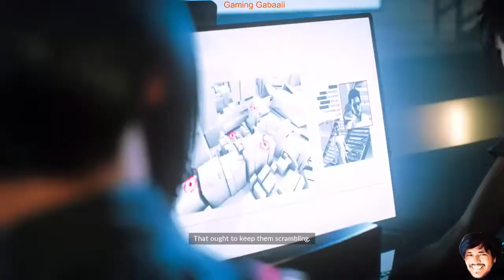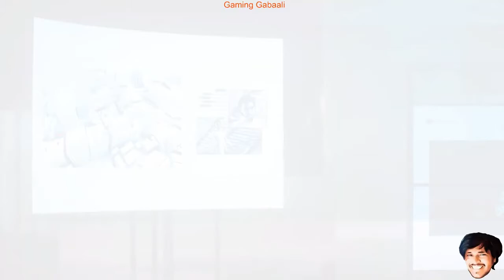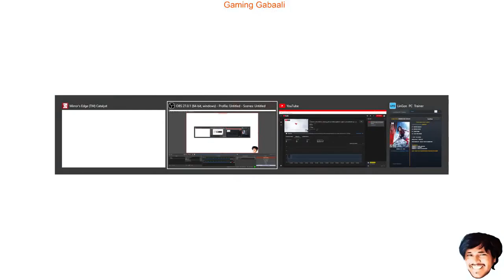கண்ணாடியின் விளிம்பு வினையூக்கி pc 1080p ஒத்திகை பகுதி 3 அம்மணியின் ஓட்டம்😁 நேரடி ஒளிபரப்பு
Mirror's Edge Catalyst is a first-person, action-adventure platform game developed by DICE and published by Electronic Arts. The game was released for Microsoft Windows, PlayStation 4 and Xbox One in June 2016. It is a reboot of the 2008 game that focuses on protagonist Faith Connors.[2]

Mirror's Edge Catalyst received mixed reviews from critics upon release, with most reviewers praising the free-running gameplay and visuals, but criticising its storyline and its combat system.

Contents
1 Gameplay
2 Synopsis
2.1 Setting
2.2 Plot
3 Development
4 Reception
5 References
6 External links
Gameplay

Pre-alpha gameplay screenshot of Mirror's Edge Catalyst. Like the original game, Faith is able to traverse environments using various environmental objects, such as the walkway rail pictured here.
Mirror's Edge Catalyst is a first-person action-adventure game in which the player takes control of Faith Connors as she progresses through a futuristic city named Glass. Similar to the original Mirror's Edge, players traverse the city using aspects of urban exploration and parkour movements to complete missions and evade or fight enemies. Players can also make use of environmental objects such as zip-lines and ledges, and equipment; this includes a MAG (Manifold Attachment Gear) Rope and a Disruptor[3] to travel across buildings, disable certain systems (such as large fans or security cameras) and aid Faith during combat. When players mark an objective on their map, Faith's "runner vision" is activated and some scenery items automatically highlight in red. These act as guides to lead players towards their objective.[4] The use of levels and linear gameplay found in the first Mirror's Edge has been replaced with an open world, free-roaming environment. This gives players more freedom in traversal, allowing for the use of multiple paths to reach one's objective.[5] In addition to the campaign's mission, side activities such as time trials, races and environmental puzzles are featured. Additionally, items called GridLeaks can be found across the world that can be collected by players.[6]

Combat mechanics of the game received an overhaul and a new combat system was developed as traversal is greatly emphasised in the game.[5] Also, though only used sparingly in the previous game, Mirror's Edge Catalyst has removed the use of guns by the player altogether, focusing on Faith's running and parkour movements and quick melee-style attacks to take down or evade her enemies.[7] Faith enters focus mode while she is running, and with sufficient focus Faith can evade bullets from enemies.[3] According to Sara Jansson, the senior producer of the game, the combat and fighting featured is an extension to the game's movement instead of a separated set.[8] When Faith is performing a finishing move, the game switches to a third-person perspective.[9]

Mirror's Edge Catalyst contains several multiplayer features, which DICE calls Social Play.[10] While there are no live co-operative multiplayer or side-by-side competitive modes, the game features asynchronous multiplayer in which a player's actions in the game can affect the world for other players' games.[11] Among these are Time Trials which, unlike in the 2008 game, are not pre-defined by DICE. Instead, these checkpoint-to-checkpoint paths are set by any player whereby others can race against them at their leisure for faster times. Players are also able to place Location Emitters for other players to track down, an exploration activity similar to geocaching.

Synopsis
Setting
The game takes place in the dystopian, futuristic city of Glass, the showcase city of the nation of Cascadia, governed by a totalitarian corporatocracy. Cascadian society is highly stratified, and the majority of citizens work for the corporations and are connected to the Grid, a massive social surveillance system digitally connecting everything and everyone in cities like Glass. The corporations are secretly preparing to launch a project, called Reflection, to control the populace through the Grid.

So-called Runners, freelance messengers skilled at parkour, refuse to be connected to the Grid and live on rooftops, making their living from covert delivery jobs while evading corporate security. The game centers around a Runner named Faith, and her efforts to help other Runners overthrow the corporate government and stop Reflection.